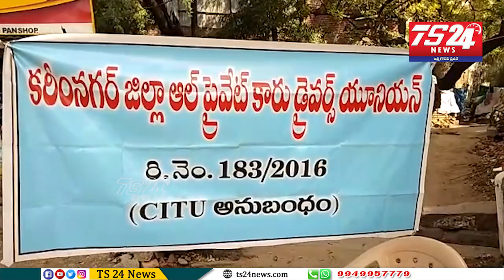కరీంనగర్ లో దేశవ్యాప్త సార్వత్రికసమ్మె పోస్టర్ నుఆవిష్కరించిన CITUజిల్లా ప్రధానకార్యదర్శి ఎడ్లరమేష్